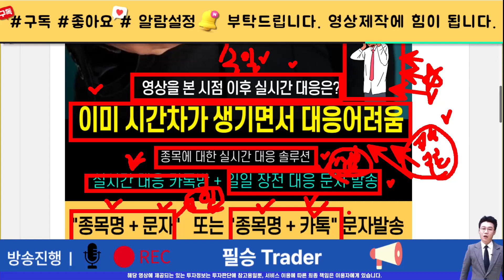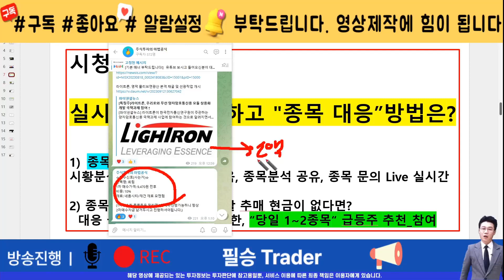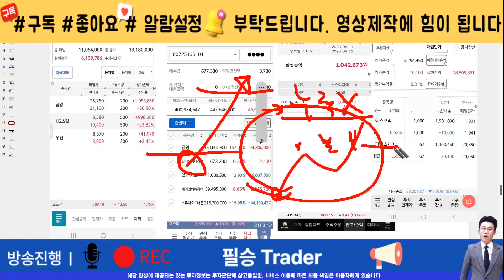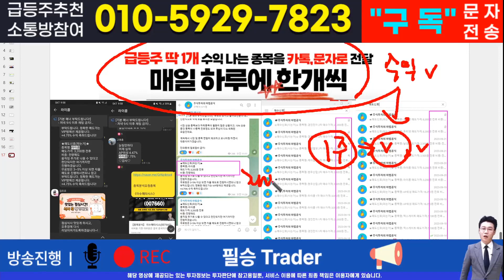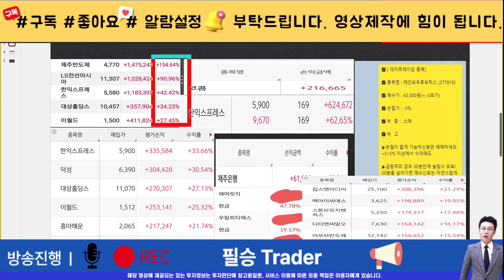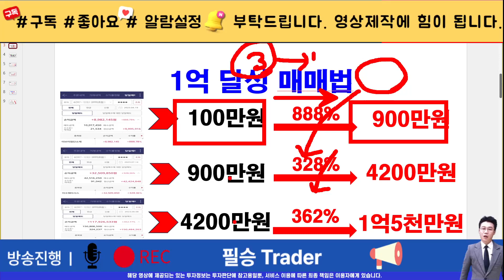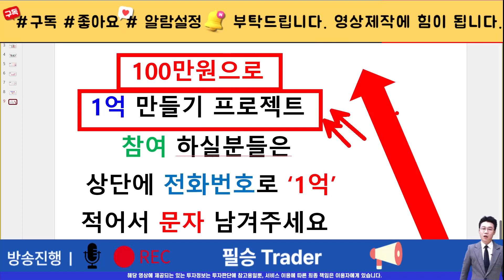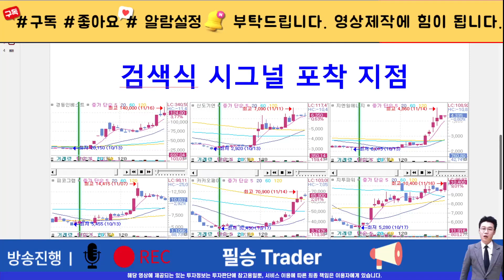[주식]커넥트웨이브 - 방향성 확인은 이미 끝났다! 외인 매수벽 매물대 확보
실시간 구독자소통 카톡방 투자정보 텔레그램